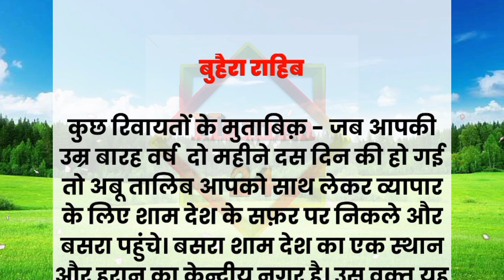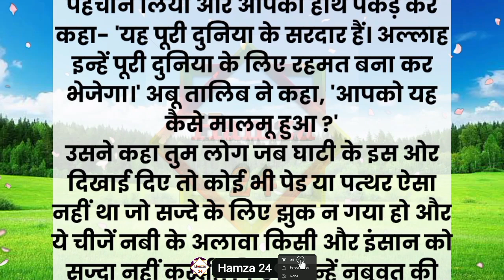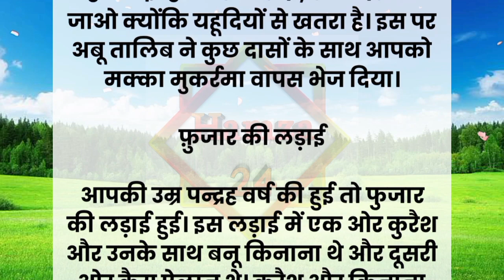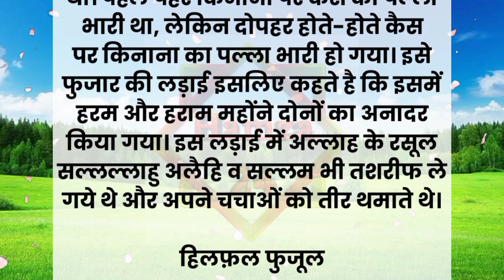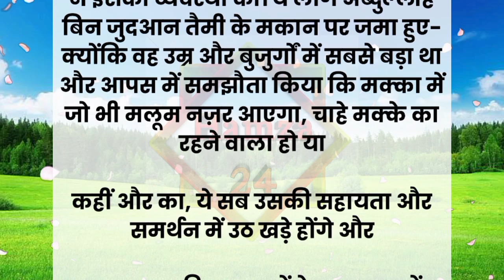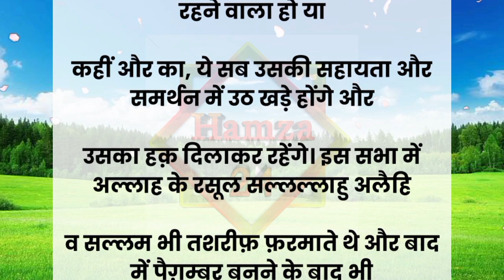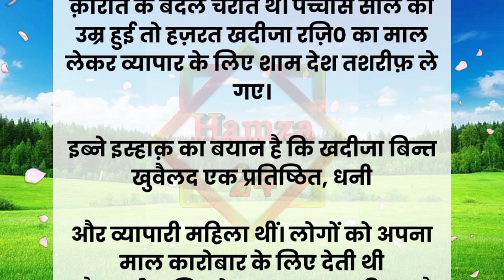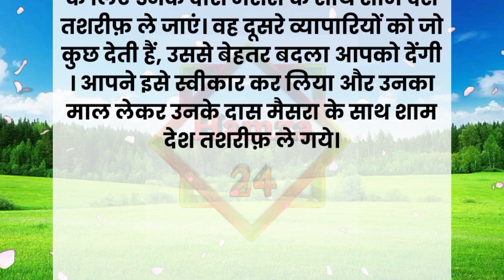बुहैरा राहिब का वाकिया | Buhaira Rahib Waqia | Hamza 24